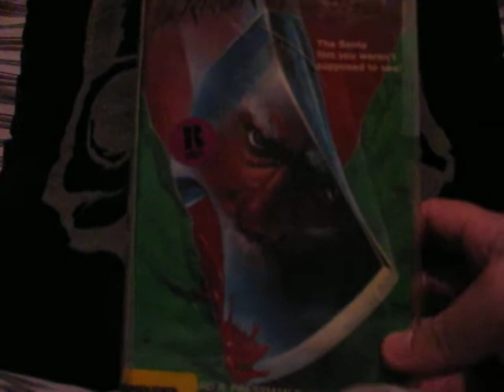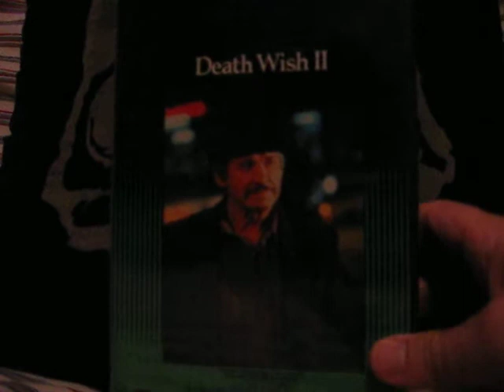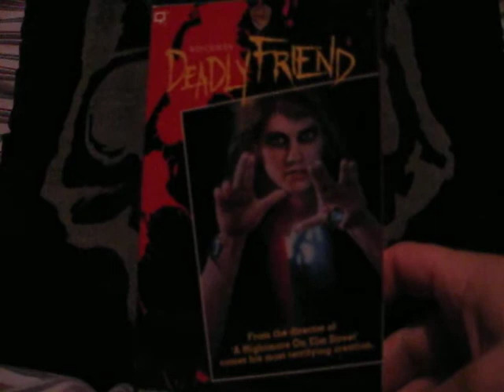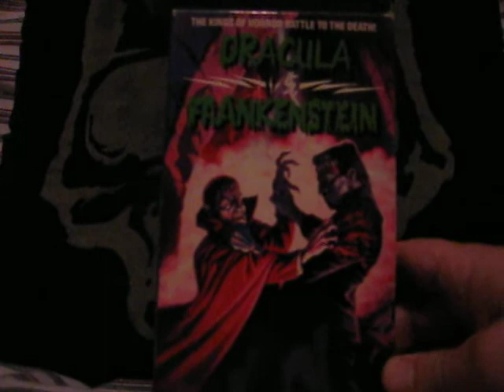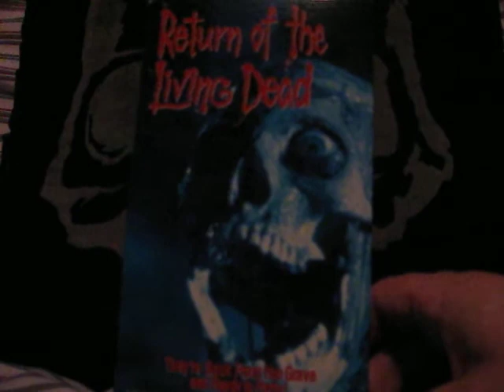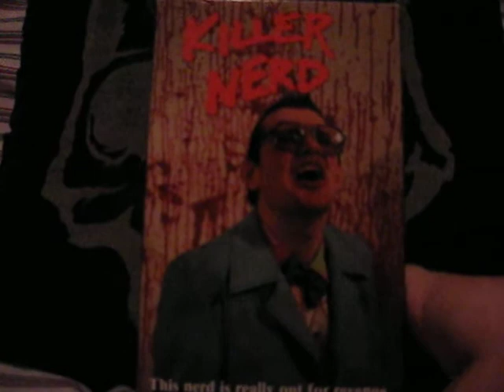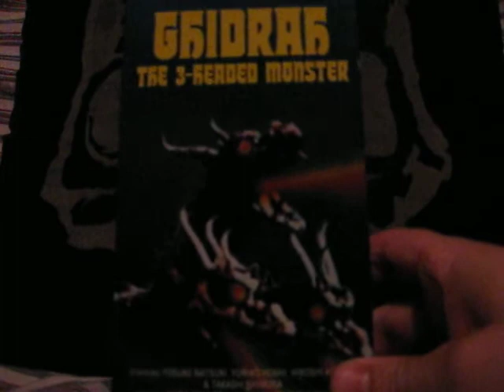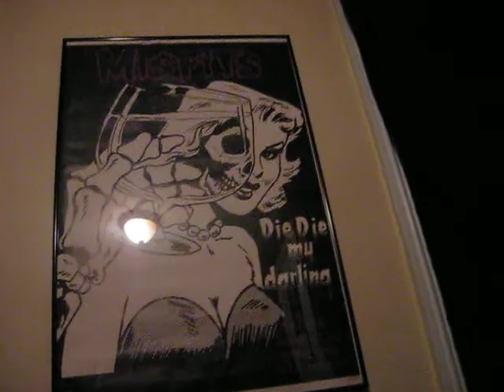HORROR VHS Collection III